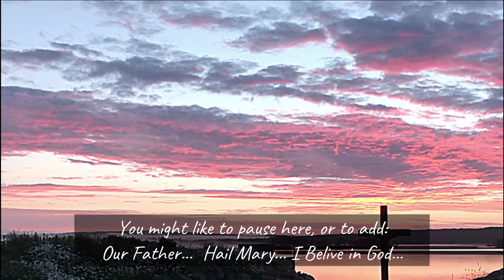Sts Davog and Molaise reflection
Holy Week finds us at the final Bed.  Each time as we begin the Station Prayer, standing cross-shaped at St Brigid’s Cross, we renounce the World, the Flesh and the Devil.  At the Water’s Edge, as our Station draws to a close, we are reminded of our Baptism. Our pilgrimage of Lent has been a journey towards the renewal of our Baptismal commitment and the life-giving grace of Easter.
Lord, as I near the end of this Lenten journey, I thank you for your faithful presence with me, day by day.  I thank you for what growth there may have been along the way in my faith and trust in you. I thank you for each act of kindness that I was able to offer to a fellow traveller.  Lord, by your Cross and Resurrection you have set us free.  You are the Saviour of the World.  Amen.